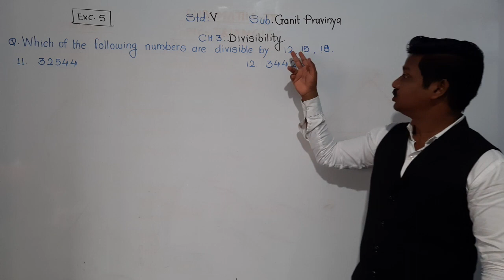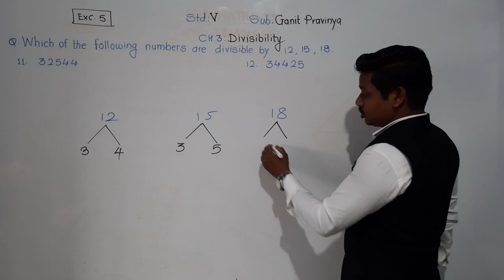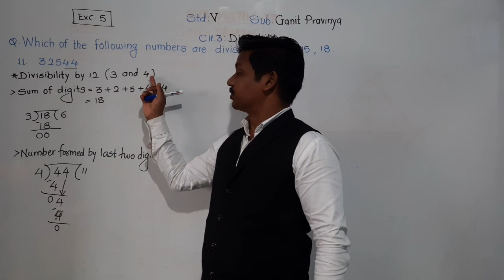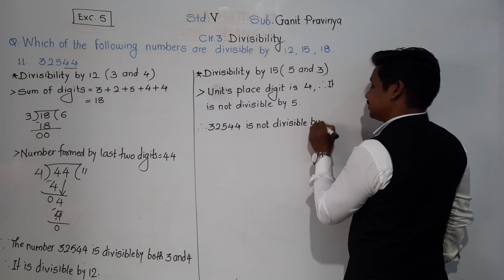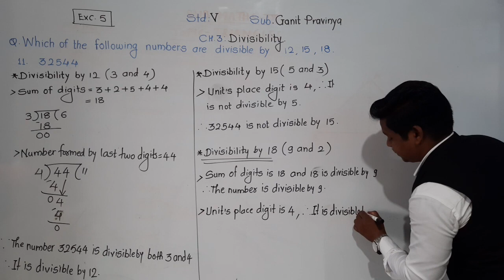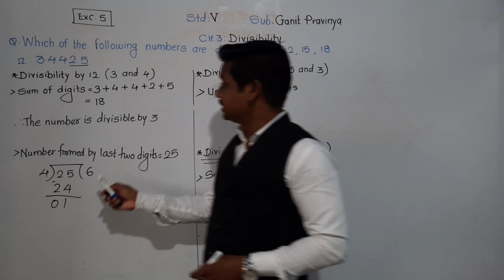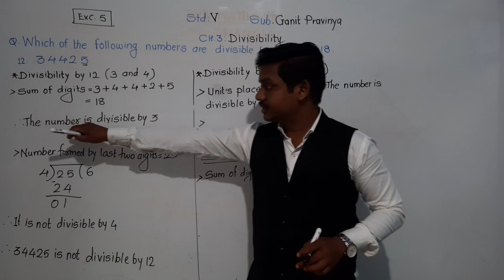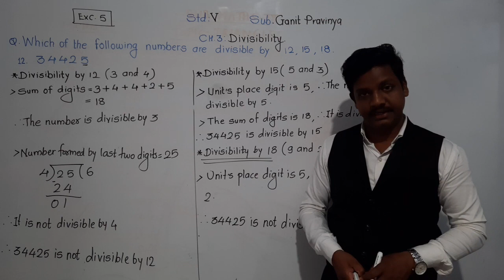Class.V:Ganit Pravinya:Exc.5: Part - 2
Checking divisibility by 12, 15 and 18